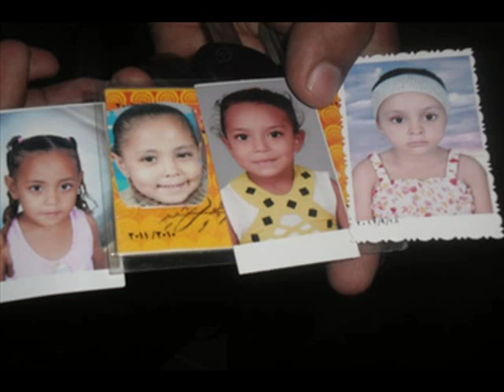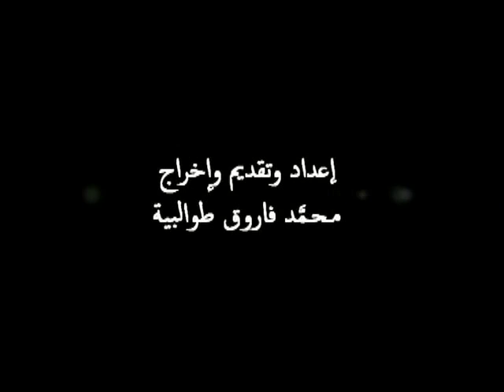حادث أتوبيس أسيوط/17نوفمير2012/بصوت محمَّد فاروق طوالبية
نصّ " الدّرس انتهى لموا الكراريس" بصوت محمَّد فاروق طوالبية سجل يوم الثلاثاء 20 نوفمبر 2012 بمدينة قسنطينة شرق
 الجزائر
النص: لشاعر الشعب فيلسوف ولاد البلد/ صلاح جاهين
ألحان: سيد مكاوي
غناء: شادية

كتب بمناسبة ذكرى جرائم الصهاينة في مجزرة مدرسة بحر البقر ببور سعيد مصر
واليوم نقدمه لكم في هذا الحادث الأليم الذي ألمّ ببراعم مصر في حادث أتوبيس معهد النور الازهري بأسيوط راح ضحيته قرابة 60 تلميذا وتلميذة في اصطدام الأتوبيس بقطار في مزلقان أسيوط بصعيد مصر

الدرس انتهى لموا الكراريس
بالدم اللي على وَرَقهم سـال
في قصـر الأمم المتــحدة فيه مُسَـابقة لِرُسُـوم الأطـفال
إيه رأيك في البقع الحمـرا يا ضمير العالم يا عزيزي
 دي لطفـلة مصرية وسمرا كانت من أشـطر تلاميذي
دمها راسم زهرة
 راسم رايـة ثورة
 راسم وجه مؤامرة
راسم خلق جبابرة
راسم نـار
راسم عار
ع الصَّهيونية والاستعمار
 والدنيا اللي عليهُم صابرة
وساكتة على فعل الأباليس
الدرس انتـهى
لموا الكراريس ..
إيه رأي رِجـال الفكر الحر
في الفكرة آدى المنقوشة بالدم
من طفل فقير مولود في المر
إنما كان حِلو ضَحُوكِ الفـم
دم الطـفل الفـلاح
راسم شمس الصباح
راسم شَـجرِة تِفّاح
في جنايين الإصلاح
راسم تمساح
بألف جناح
في دنيا مليانة بالأشبـاح
لكنـها قلـبها مِرتــاح
الدرس انتـهى
لموا الكراريس
إيه رأيك يا شعب يا عربي
إيه رأيك يا شعب الأحـرار
دم الأطـفال جايلك يـِحـبي
يقولِ اِنتـقموا مِنِ الأشـرار
ويسيل ع الأوراق
يتهجى الأسـماء
ويِطـالِبِ الآبـاء
بالتـار للأبـناء
ويِرسِم سيف
يِهد الزيـف
ويلمع لمعِة شمـس الصيف
في دنيا فيها النور بقى طيف
وساكتة على فعل الأباليـس